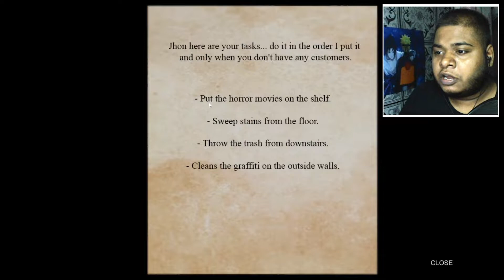YE TO TATTI HAI ( THE POOP KILLER HORROR GAME )